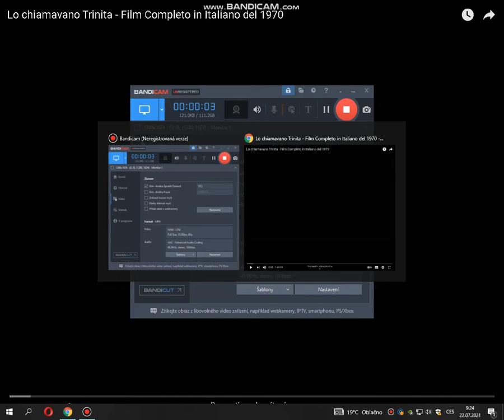Leva a Pravá ruka ďábla úvod sound